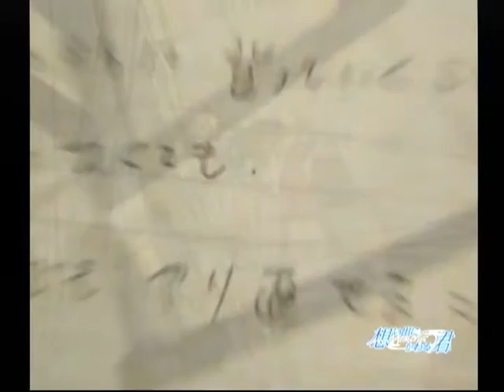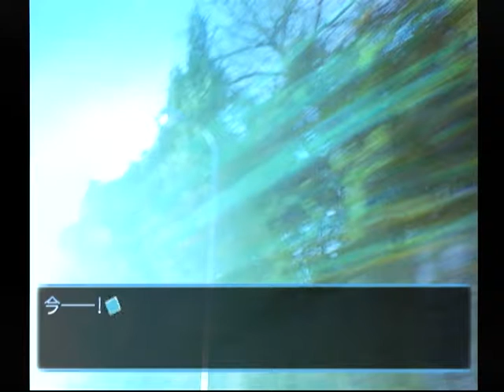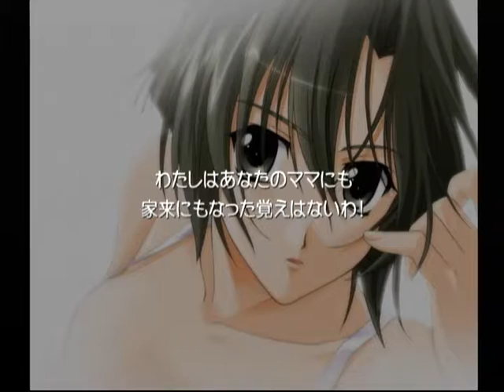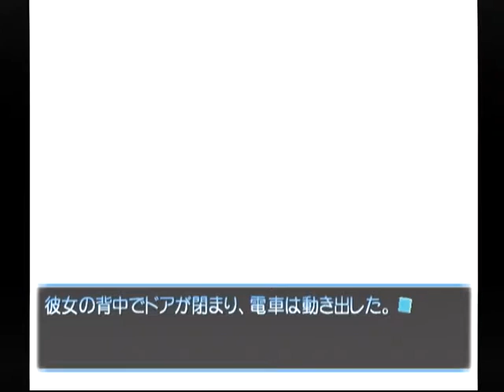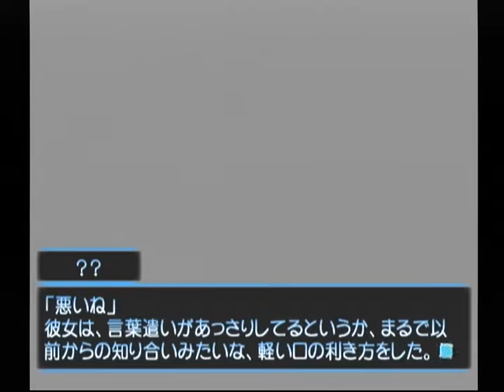【DC】想い出にかわる君 初見プレイ Part１ ～彼女がそこにいたような気がした 【スタートオンゲームズ】【スタゲー】【JAPAGE】